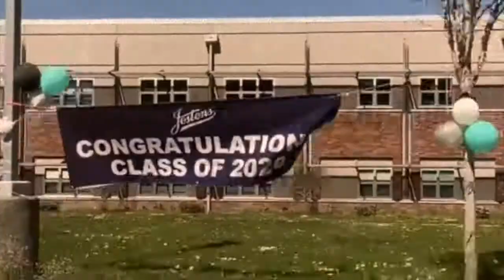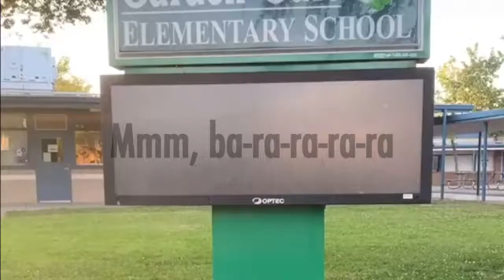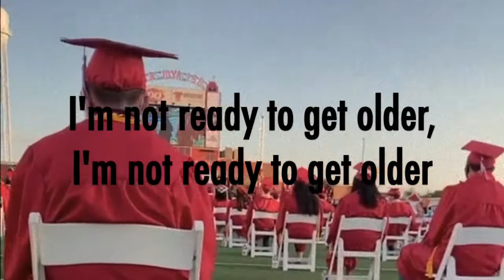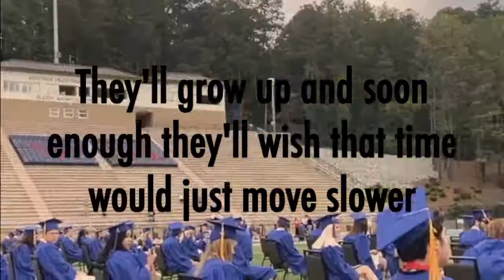Alec Benjamin - Older [Slowed - Lyrics]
Guess my childhood is over

Now I'm taking down my posters